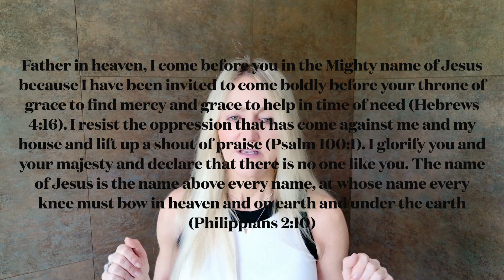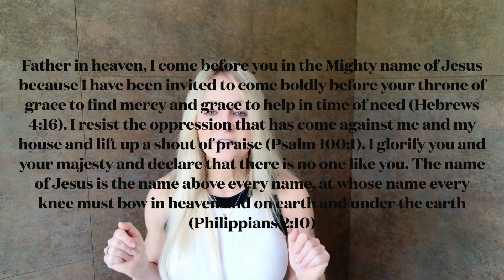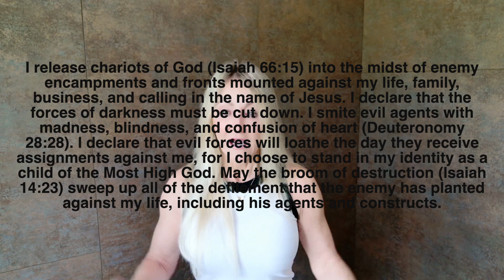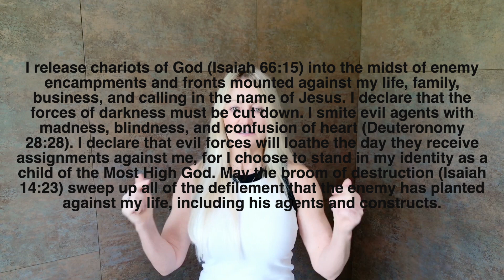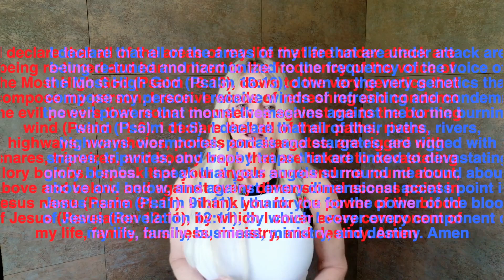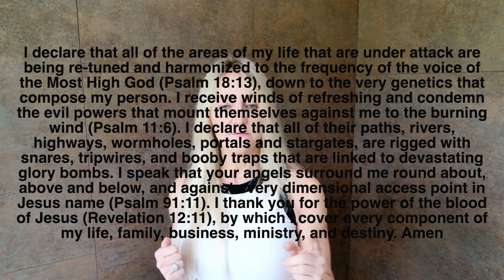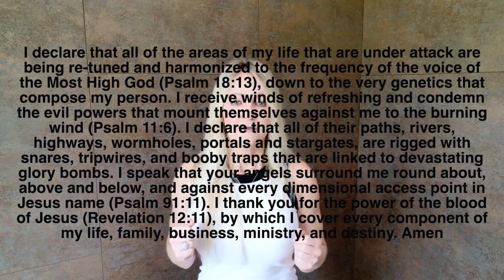🔥Powerful Warfare Prayer🔥 (by Dan Duval)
Welcome to Speak Life.
This channel is God's platform and I am asking you as it is written in 1 John 4 (NKJV)
Beloved, do not believe every spirit, but test the spirits, whether they are of God; because many false prophets have gone out into the world. 🔥 🙏
Be Blessed,
Speak Life by Sabine Borden